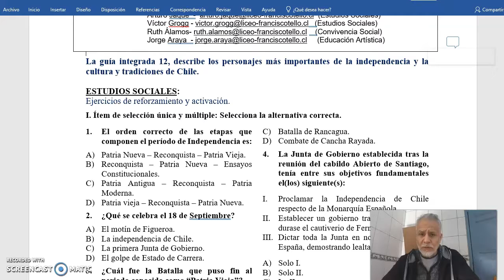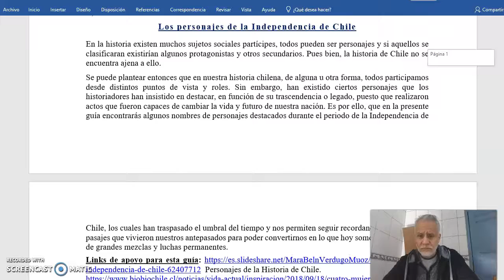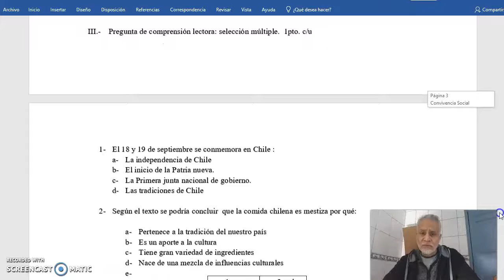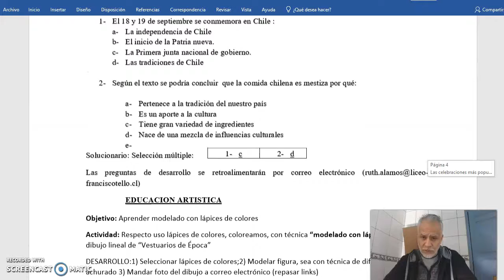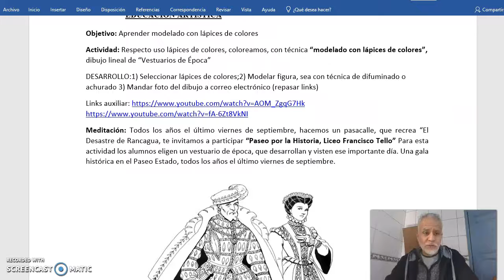Estudios Sociales - Convivencia Social - Artes Visuales guía n° 12 - 1 Ciclo